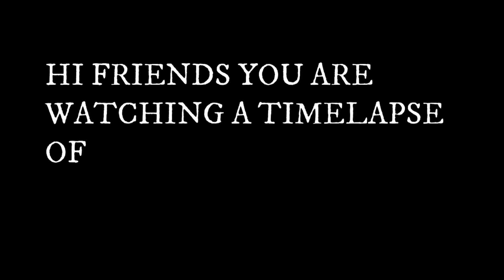DRAWING A BEAUTIFULL SCENERY-SPEED DRAWING||LOAFER'S HUT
Hey Viewer!!

Welcome back to another video of mine!.
In this video i drew a beautiful scenery using simple pencil sketch.
Next videos on this category will be mostly on tips and tricks on art and sketch.look forward for them.
I am not so good like a pro:) But have tried my best.
Press the red button over there i guess☝(NOT REALLY SURE)But that would help a lot and it is free of cost.If u feel this video good please make sure to share this to your family and friends.Support us by Subbing back Would appreciate it so much!.

See you till then!!